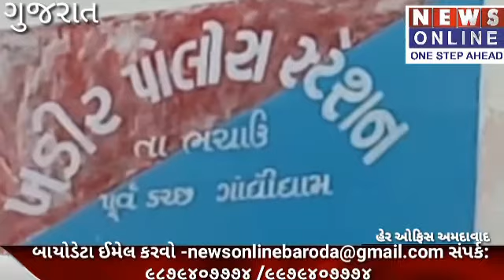ચાંગા ગામે સમસ્ત ભરવાડ સમાજ દ્વારા બાપા સીતારામ મઠુલી નો પ્રથમ પાટોત્સવ ઉજવાયો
આણંદજીલ્લાના પેટલાદ તાલુકાના ચાંગા ગામે  સમસ્ત ભરવાડ સમાજ દ્વારા બાપા સીતારામ મઠુલીનો પ્રથમ વાર્ષિક પાટોત્સવ યજ્ઞનુ આયોજન કરવામાં આવ્યું હતું. આ કાયઁકમમાં સંત સ્વરૂપે  શ્રી માનસરોવરદાસ બાપુ (પેટલી ધામ ) તથા મુખ્ય મહેમાન તરીકે          જતીનભાઇ પટેલ (યુ.એસ.એ)   દિલીપભાઇ ભરવાડ (અમદાવાદ)અમિતભાઇ ભરવાડ(વિદ્યાનગર)           શ્રી રાહુલભાઇ ભરવાડ (જામવાળી)   નવઘણભાઇ ભરવાડ (નડિયાદ)  હાજર રહ્યા હતાં તથા  ચાંગા ગામ અને આજુ બાજુ ગામના હરિભક્તોએ યજ્ઞના દશઁન અને પ્રસાદીનો લાભ લીધો હતો. અને આ પ્રસંગ નિમિત્તે રાત્રીના ભવ્ય લોકડાયરાનુ આયોજન રાખવામાં આવ્યું જે ડાયરામાં લોક લાડીલા સંગીત કલાકાર.                 રંજનબેન રબારી ને દેવીકાબેન રબારીએ ડાયરની મોજ  કરાવી હતી આ કાર્યક્રમનું આયોજન હનુભાઈ સીધાભાઇ ભરવાડ તેમજ સમાજના તમામ યુવાનો દ્વારા કરવામાં આવ્યું હતું
આ કાર્યક્રમનું સફળ સંચાલન હરિભાઈ ,ભરતભાઇ ,કરશનભાઈ ,સાદુરભાઇ ભરવાડે કર્યું હતું